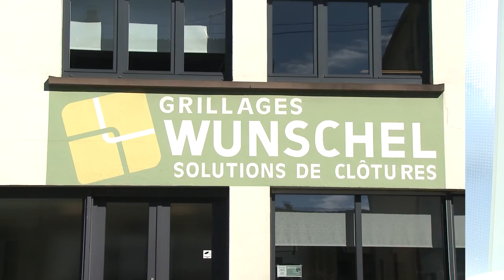Clôture, portail, contrôle d'accès en Alsace : GRILLAGES WUNSCHEL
Bienvenue aux Grillages Wunschel, implantée au pied du Haut Koenigsbourg depuis 1941. La société Wunschel est spécialisée dans les solutions de clôtures et est un des rares fabricant français de grillages.
L’entreprise Wunschel vous propose ses services dans la vente, le négoce et l’installation de clôtures, portails, contrôles d’accès et sécurité pour les résidences individuelles et jusqu’aux sites les plus exigeants.
Confiez nous votre projet et nos techniciens professionnels mettront tout en œuvre pour vous proposer les solutions de clôtures, durables, sur mesure et aux meilleurs coûts dont vous avez besoin.
A bientôt !